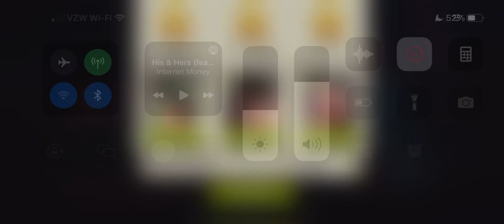Midnight Snack Round 65